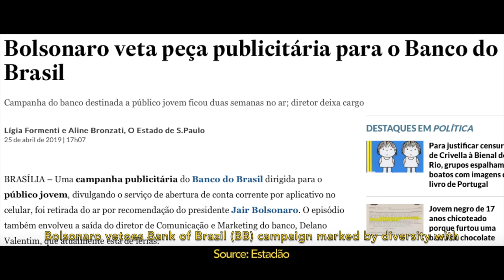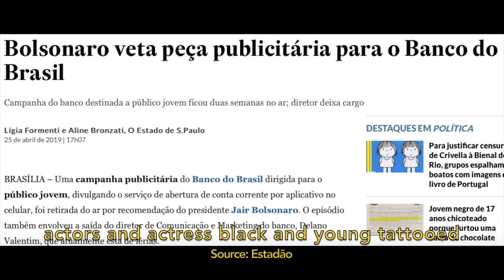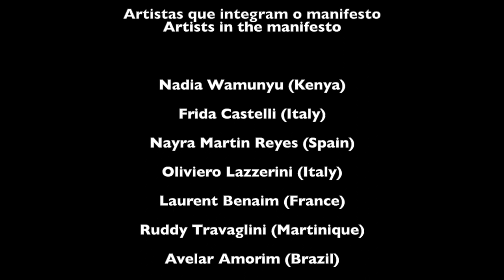Obscenografica: pela liberdade de expressão, contra a censura e o moralismo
Um manifesto contra a censura e o moralismo
A manifesto against censorship and moralism

Campanha de Financiamento Coletivo Obscenografica (Obscenografica Crowdfunding).

Descrição em português e inglês [Description in Portuguese and English]

No vídeo:
. Reportagens sobre censura na arte.
. Os artistas Oliviero Lazzerini (Itália), Bárbara Macedo (Brasil), Nayra Martin Reyes (Espanha/Bélgica), Nadia Wamunyu (Quênia) e Vinni Corrêa (Brasil) falam sobre a importância da liberdade de expressão e do projeto Obscenografica.

31 artistas (25 brasileiros e 6 estrangeiros) se uniram por um manifesto em favor da liberdade de expressão na arte erótica, um movimento contra a censura e o moralismo.

São artistas plásticos, cartunistas, fotógrafos, poetas, escritores e performistas expondo seus trabalhos eróticos em um livro manifesto. Artistas como Laerte, Frida Castelli, Nadia Wamunyu, Veronica Stigger, Glauco Mattoso, Camila Soato, Bia Leite, Fabio Baroli, Nalini Narayan, Bárbara Macedo, Oliviero Lazzerini (Artimboldo), Nayra Martin Reyes, Laurent Benaim e muito mais  assinam o manifesto.

E para que esse projeto saia do papel e se torne um livro a ser distribuído a museus, bibliotecas, universidades e outras instituições no Brasil, Estados Unidos, Inglaterra, Itália, França, Espanha, Austrália e Quênia, criamos uma campanha de financiamento coletivo para que você possa ajudar-nos a ser a resistência contra o moralismo.

Basta de censura! Vamos quebrar tabus! Venha fazer parte deste manifesto!

On video:
. Articles about censorship in art.
. Artists Oliviero Lazzerini (Italy), Barbara Macedo (Brazil), Nayra Martin Reyes (Spain / Belgium), Nadia Wamunyu (Kenya) and Vinni Corrêa (Brazil) talk about the importance of freedom of expression and the Obscenografica project.

31 artists (25 Brazilians and 6 foreigners) united in a manifesto for freedom of expression in erotic art, a movement against censorship and moralism.

They are painters, cartoonists, photographers, poets, writers and performers exposing their erotic works in a manifest book. Artists such as Laerte, Frida Castelli, Nadia Wamunyu, Veronica Stigger, Glauco Mattoso, Camila Soato, Bia Leite, Fabio, Baroli, Nalini Narayan, Barbara Macedo, Oliviero Lazzerini (Artimboldo), Nayra Martin Reyes, Laurent Benaim and many others sign the manifesto.

And to get this project off the ground and becoming a book to be distributed to museums, libraries, universities, and other institutions in Brazil, the United States, England, Italy, France, Spain, Australia, and Kenya, we have created a crowdfunding campaign for may you help us be resistance against moralism.

Enough of censorship! Let's break taboos! Be part of this manifesto!